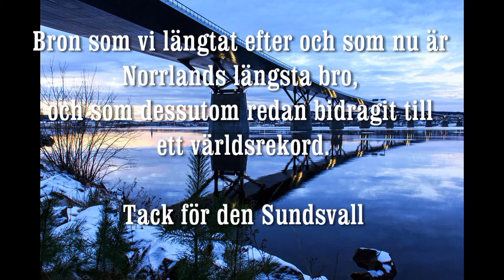Sundsvall 2015 01 07, Foto Agne Säterberg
En efterlängtad bro är nu klar, tack för den Sundsvall!

Foto Agne Säterberg